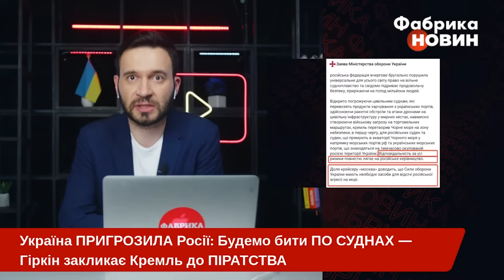🔥Почалось! ЗСУ дали наказ БИТИ ПО КОРАБЛЯХ РФ. У Резнікова попередили ПУТІНА: підірвемо ВЕСЬ ФЛОТ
Україна дзеркально відповіла на погрози з боку Росії. Міністерство оборони попередило Кремль, що готове бити по суднах, які прямуватимуть у російські та окуповані українські порти. У заяві вказали: «З 00:00 21 липня 2023 року всі судна, що прямують в акваторії Чорного моря у напрямку морських портів РФ та українських морських портів в окупації, можуть розглядатися Україною, як такі, що перевозять вантажі воєнного призначення». А для тих, хто сумнівається у серйозності заяви, нагадали приклад крейсера “Москва”. Детальніше – у матеріалі «Фабрики новин».